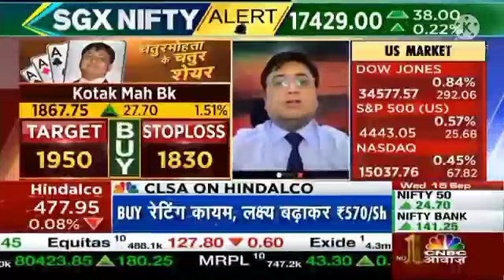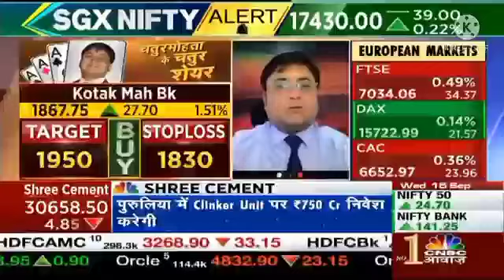Kotak Mahindra Bank Latest Long Term Target | Kotak Mah Bank News Today | Kotak Mahindra Bank Anaysi